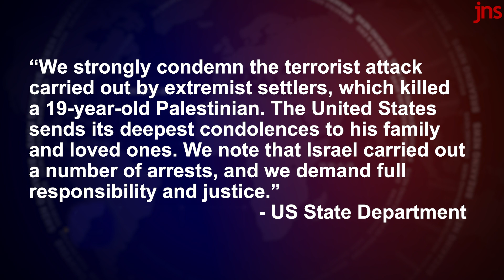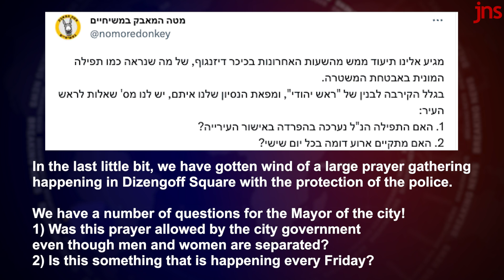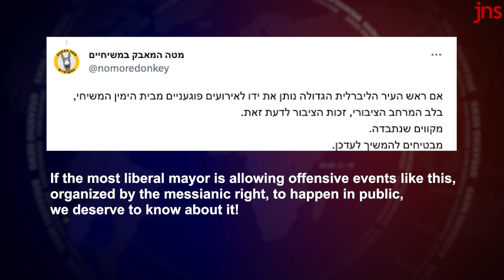The Israeli Left's New 'Blood Libel' of "Jewish Terrorism" | The Caroline Glick Show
On Friday night August 4, the Israeli media reported that “Jewish terrorists” had entered the Palestinian village Borqa and murdered a Palestinian in a deliberate act of terrorist murder.
The problem with the story? It was completely false. The claim was based on the PA’s propaganda organ Wafa “news” service and then presented as fact by the IDF Spokesman, the Shin Bet and the police. What actually happened was an attempted lynch by Palestinian villagers.
In her news analysis, Caroline Glick brings all the details of what happened on August 4 and explains how this fits into the larger attempt by the political left to demonize anyone who is not like them.

As Caroline notes,  getting the truth out is the most important thing anyone who wants to defend Israel and democracy in the Jewish state can do.